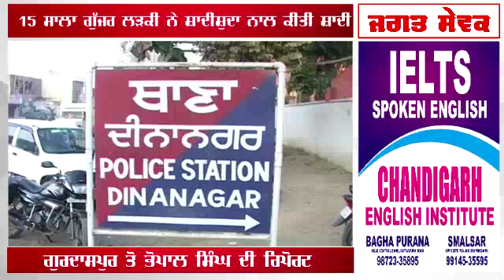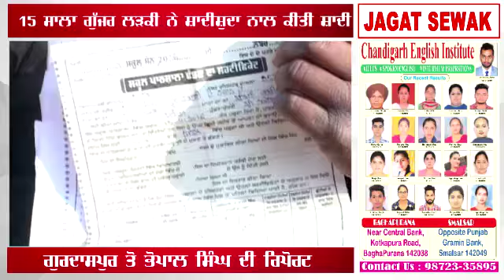15 ਸਾਲਾ ਗੁੱਜਰ ਲੜਕੀ ਨੇ ਸ਼ਾਦੀ ਸ਼ੁਦਾ ਲੜਕੇ ਨਾਲ ਕੀਤੀ ਸ਼ਾਦੀ